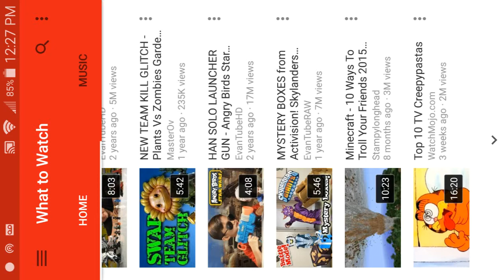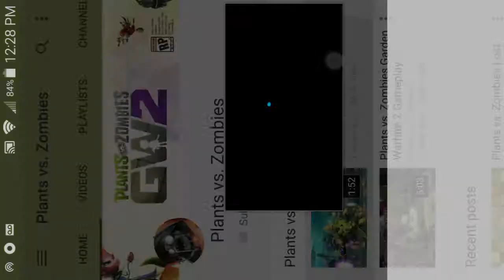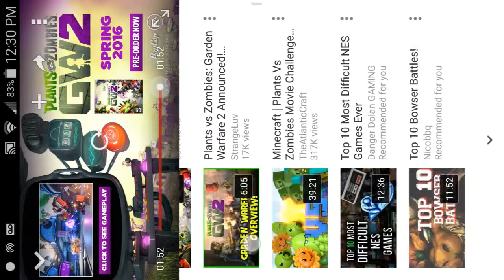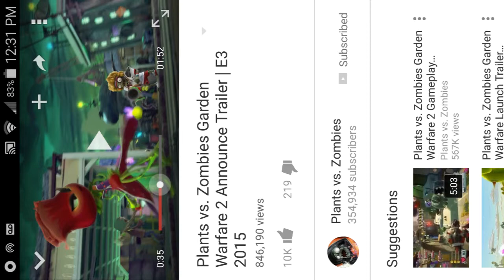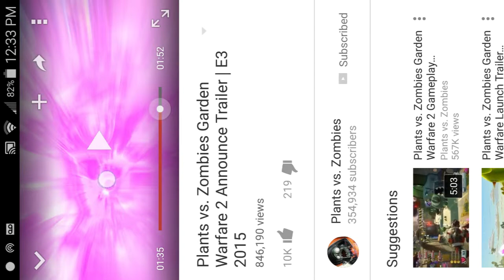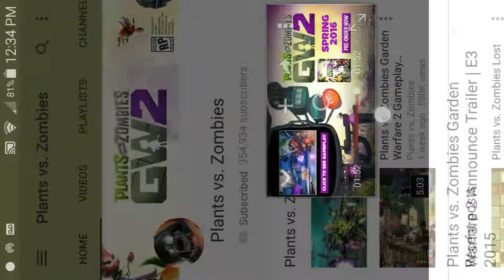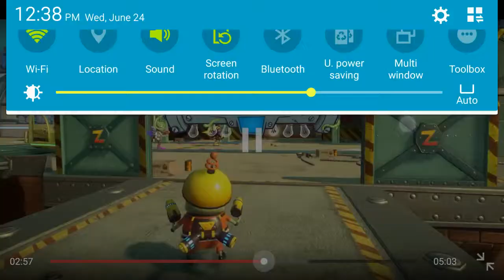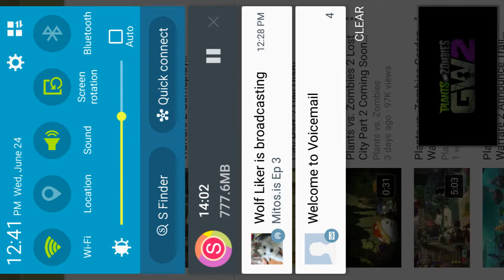Look in the description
Hey guys ill do another video for pvzgw2. And i will compare pvzgw and fnaf to tell you what is wrong with fnaf. Hope you enjoy the video.